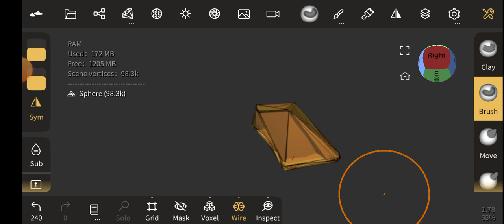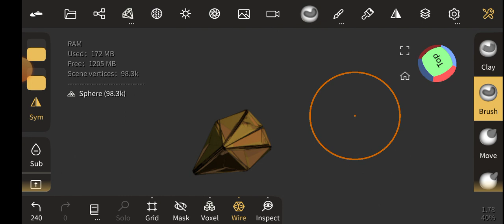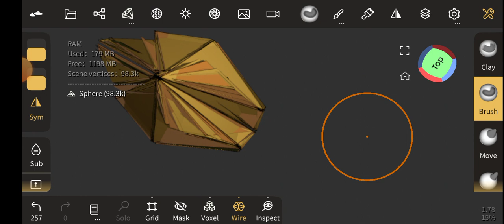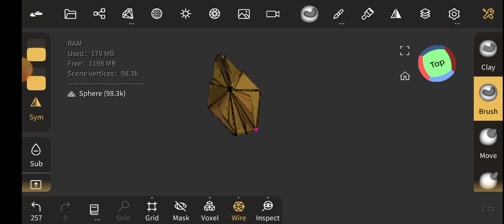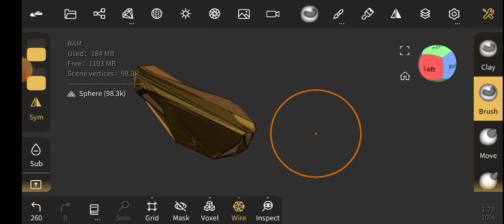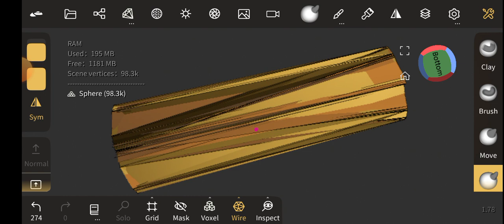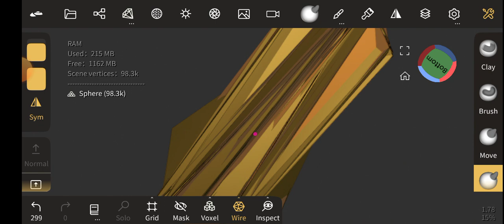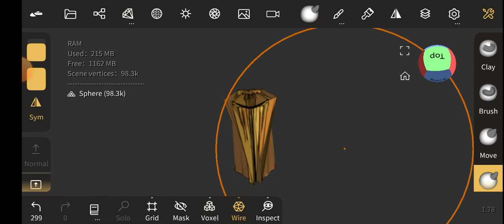very Relaxing and satisfying video (1)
relaxing video